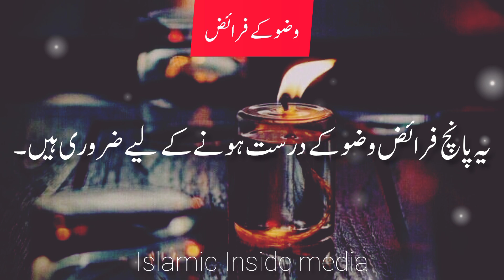Wazu Kay faraiz || In Urdu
Welcome as a Muslim to understand what our creater has said in Quran to the whole of mankind.If your want to learn true Islam then go to our channel .
Our motive is to spread the true message of ALLAH .
Islam is free of sects and we are all Muslims in the sight of ALLAH.
The Quran is the holy scripture of Islam, believed by Muslims to be the word of God as revealed to Prophet Muhammad through the angel Gabriel. It consists of 114 chapters (surahs) containing verses (ayat) that guide followers on matters of faith, morality, and   law. The Quran is written in Arabic and is considered the ultimate source of guidance for Muslims, covering various aspects of life and providing principles for personal conduct and societal justice.
Each ayat is considered a divine revelation and is believed by Muslims to convey specific guidance, wisdom, or commandments from God. Ayat are recited and memorized by Muslims as part of their religious practices, and they serve as a source of spiritual reflection and guidance in their daily lives.

Thanks